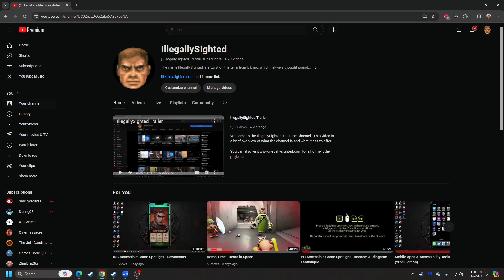Feb 2024 Update - XBOX & Other Gaming Updates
It's been a busy and exhausting month so far, but there's a lot to talk about.  I chat about the recent XBOX business news event, as well as the number of industry layoffs, supporting developers, and other tech and gaming topics this time.